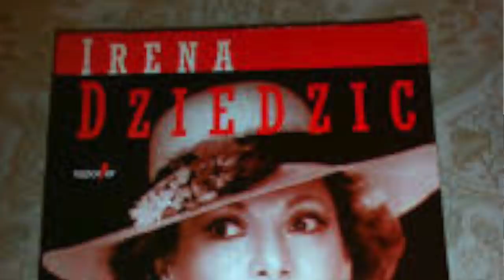Wielka gwiazda telewizji w PRL, na starość została całkiem sama. Irena Dziedzic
Historia dziennikarki Ireny Dziedzic

Kamera i montaż:
Ja :)